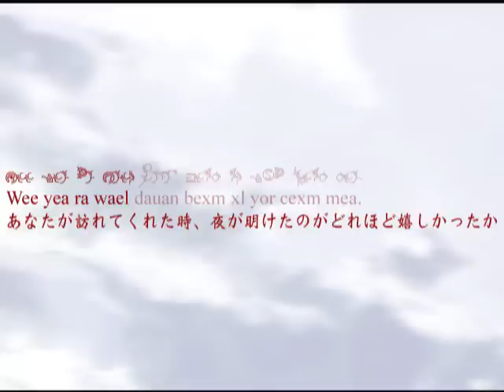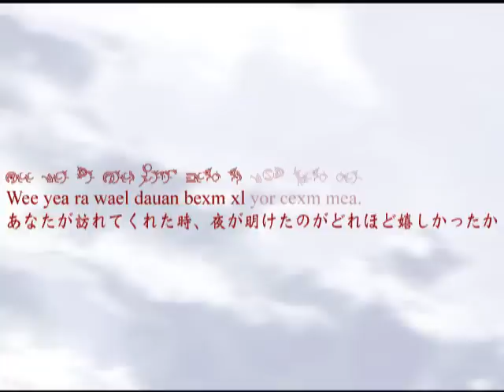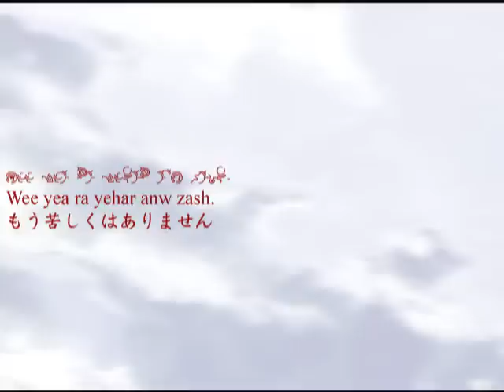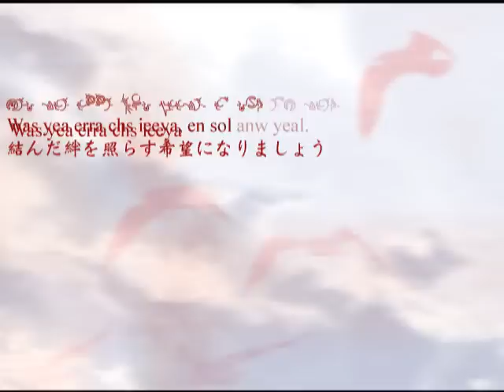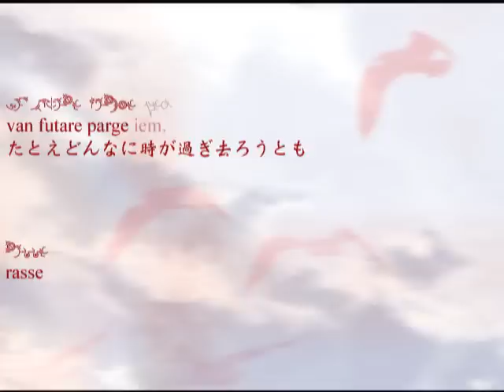(Ultimate)Ar Tonelico 2 EXEC_VIENA/. with lyrics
ヒュムノス歌詞を単語単位で区切った「完全版」
うp主はニコニコ動画と同一人物